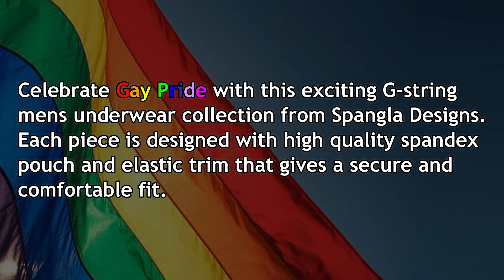Spangla Gay Pride Range G string Underwear - Johnnies Closet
Celebrate Gay Pride with this exciting G-string mens underwear collection from Spangla Designs. Each piece is designed with high quality spandex pouch and elastic trim that gives a secure and
comfortable fit.

Whats in Johnnies Closet? We have listened to our customers and Johnnies Closet is here to help in a more sexy underwear collection for the men in our lives. Introducing something a little different in men's underwear than the expected which includes a very sexy Mens Lingerie collection for those who wish to cross over to the more feminine side. Our men's underwear website includes ranges to suit every man with G strings, thongs and briefs for the everyday and also the special bits n pieces for fun and fantasy.

We are a reputable on-line retailer specializing in providing Mens Underwear, Mens Lingerie and Accessories to our customers through our website. It is our goal that all of our customers have a satisfying shopping experience that will leave them wanting to come back for more. We are there for our customers first and we will do everything we can to provide this experience for you with excellent price points, large selection of items, prompt shipping and fantastic customer service

A small business with big balls